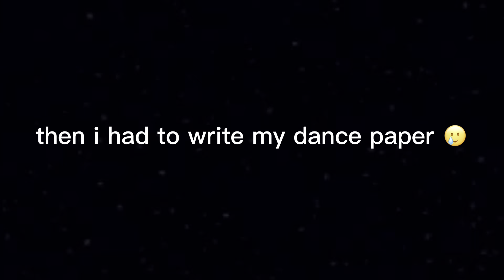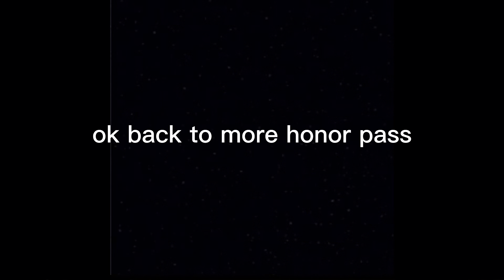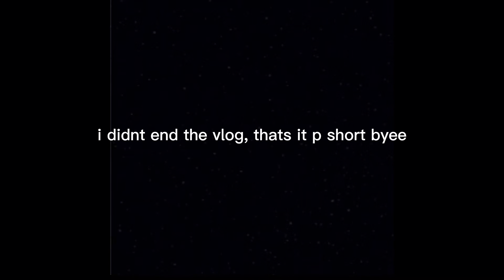a week in a life (SENIOR YEAR)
a short vlogg..

vlogging my senior year for my friends and the mems